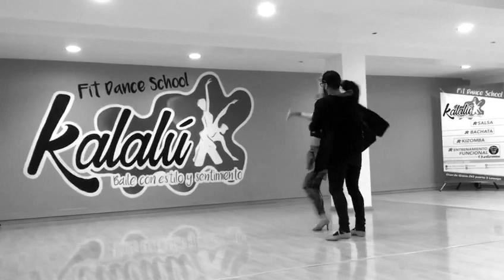Turn Me On - Kevin Lyttle by jCruz & cRistiNa MoreNo ( salsa fusion )